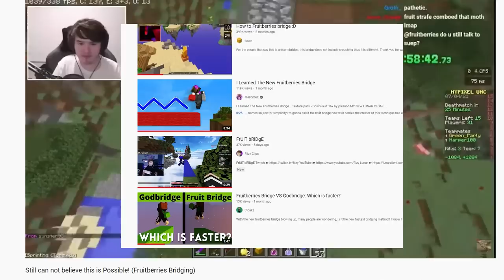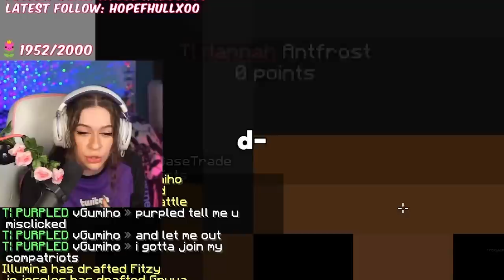How to PLAY like FRUITBERRIES - (Minecraft Analysis)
Thanks to sowo for helping with a part of the fruit bridge section, send him some support if you can

The title is kinda strange on this one, it's still a part of the "How to PVP Like..." series but I'm including some movement stuff for you movement simps. In this video, I talk about how YOU can play like fruitberries, whether you want to learn to fruit bridge or to pvp like him in 1.8 or 1.16.
I didn't put Dream or Technoblade in this thumbnail are you happy? alright enjoy the monthly vid losers

Also remember to like and sub dudes, I'm going to crank out as much content as I can in the next few months :)

Mario and Sonic at the London 2021 Olympic Games - Dream Spacewalk
Ace Race (MC Championship, Season 2) - Isaac Wilkins
Hopes and Dreams - Undertale OST
Gusty Garden Galaxy - Super Mario Galaxy OST
Go Vacation OST 10